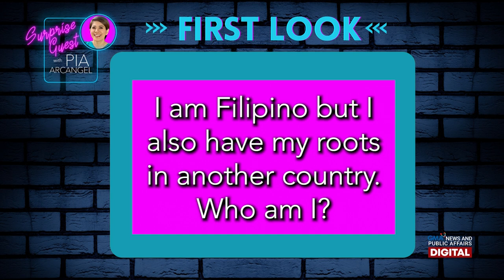First Look: Iya Villania in Surprise Guest with Pia Arcangel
How did Pia Arcangel find out about her surprise guest, Iya Villania?

Check out Pia Arcangel guessing who her surprise guest is!

Stream "Surprise Guest with Pia Arcangel" on Spotify, Apple Podcasts, and Google Podcasts!